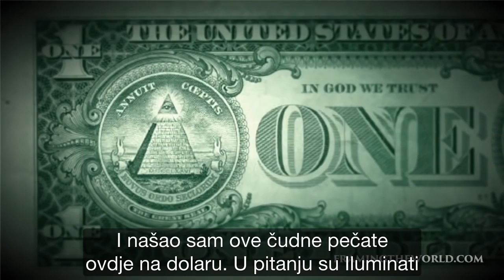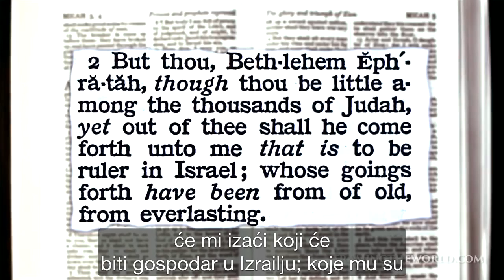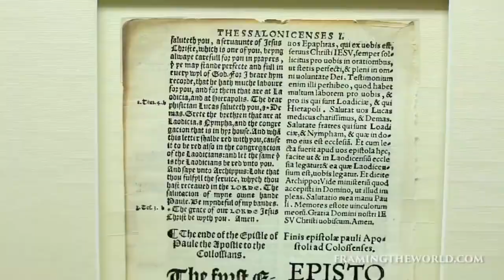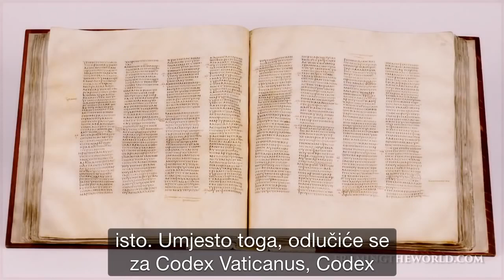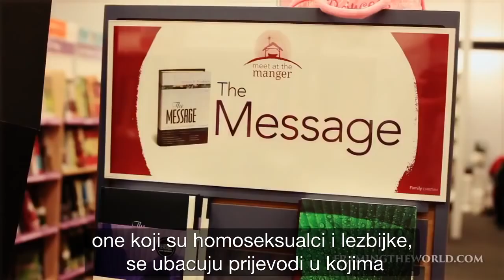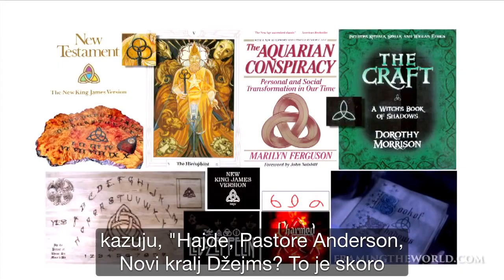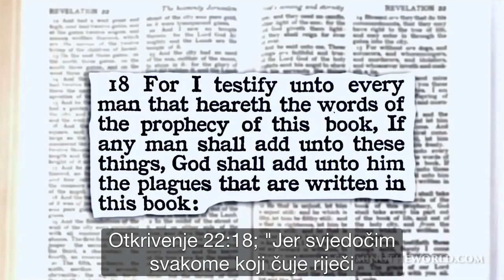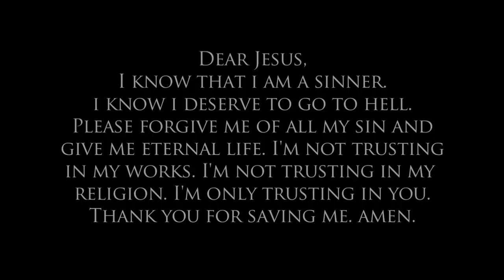New World Order Bible Versions full movie with Montenegrin subtitles YouTube